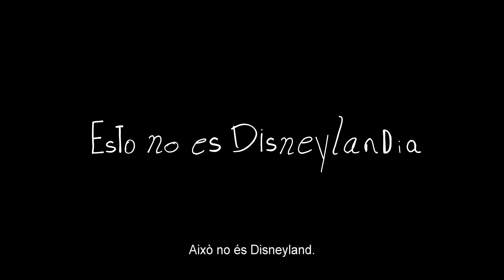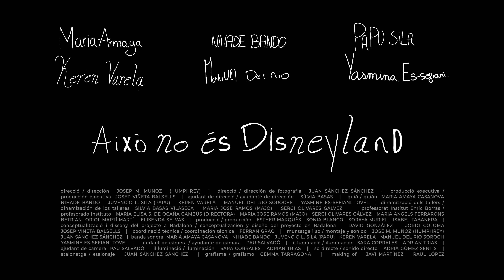Això no és Disneyland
'Salto de Eje' és un programa de creació cinematogràfica impulsat pel Comisionado Contra la Pobreza, la Diputació de Barcelona i la Federació Pantalla de festivals de cinema destinat a integrar a joves en situació de vulnerabilitat. La iniciativa destina 150.000 euros perquè set municipis desenvolupin els seus curtmetratges. L'objectiu és que participin en el procés de creació uns 1000 alumnes d'entre 12 i 15 anys. A Badalona, el festival Filmets, organitzat per Badalona Comunicació, i l'Ajuntament treballen amb l'Institut Enric Borràs en la creació d'aquest curtmetratge.